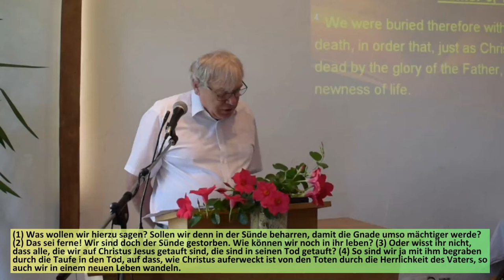Tauffest - was wird da eigentlich gefeiert?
Predigt über Röm 6,1-11 von Helmut Schilke vom 24. Juli 2022 in Düdelingen / Luxemburg